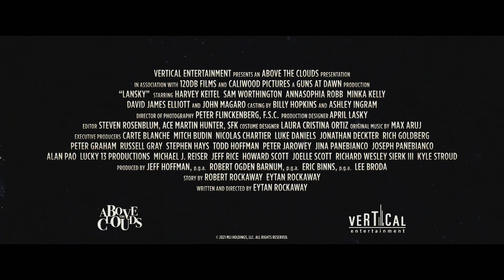Lansky - Official Trailer (2021) Harvey Keitel, Sam Worthington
Harvey Keitel stars in this upcoming gangster movie, Lansky. Check out the intense trailer for the thriller that also stars Sam Worthington, John Magaro, AnnaSophia Robb, Minka Kelly, David James Elliot, David Cade, and Danny A. Abeckaser.

David Stone (Sam Worthington), a renowned but down-on-his-luck writer, has the opportunity of a lifetime when he receives a surprise call from Meyer Lansky (Academy Award nominee Harvey Keitel). For decades, authorities have been trying to locate Lansky's alleged nine-figure fortune and this is their last chance to capture the aging gangster before he dies. With the FBI close behind, the Godfather of organized crime reveals the untold truth about his life as the notorious boss of Murder Inc. and the National Crime Syndicate.

Lansky, written and directed by Eytan Rockaway, arrives in select theaters and on demand on June 25, 2021.